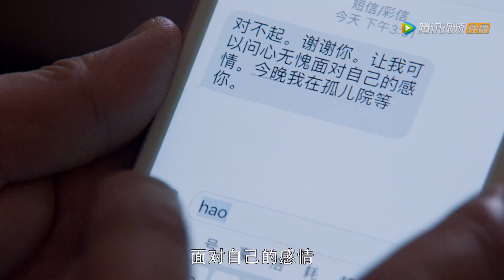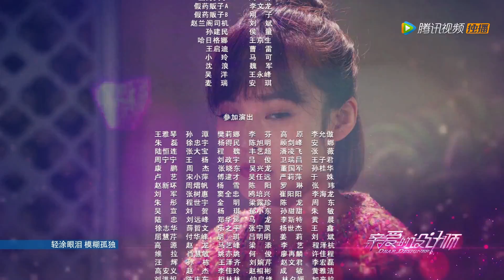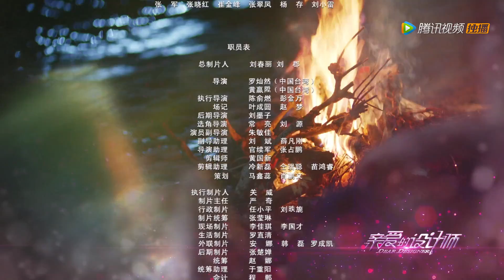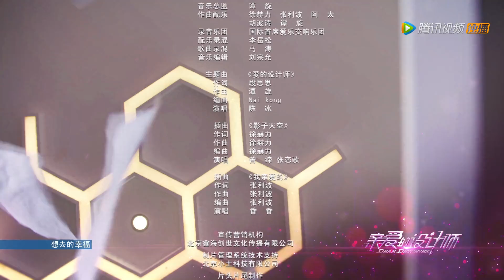【亲爱的设计师 Dear Designer】EP13 | 明远意外输掉比赛，天天答应和明远在一起了？（张佳宁、蒋毅）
▶主演： 张佳宁、蒋毅、赵文瑄、何赛飞、盛冠森、蒋方婷

《亲爱的设计师》讲述了因身世苦楚的沈天天从小被李氏制衣集团老总李曼丽收养，为报答恩情，甘当李曼丽亲生女儿唐果的影子设计师，从而展开了一系列跌宕起伏的故事。